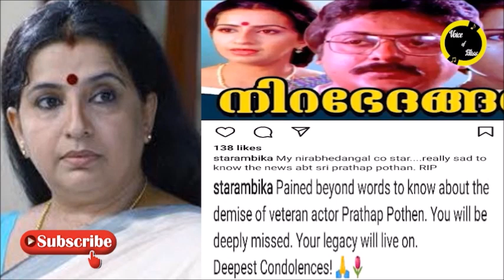ആരാധകരെ കണ്ണീരിലാഴ്ത്തി പ്രിയ നടി അംബിക..!!! വാക്കുകൾക്കതീതം ഈ വേദന..!!!